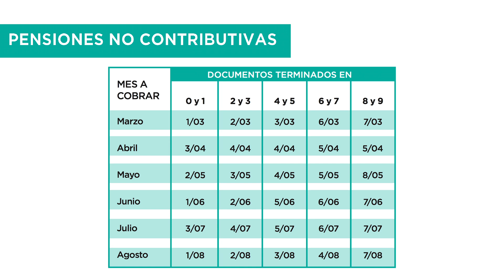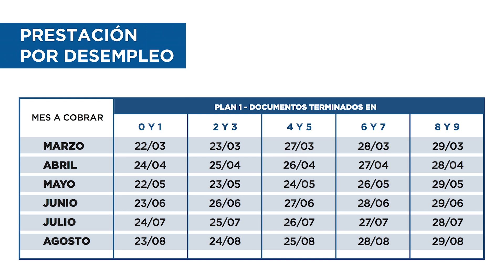Calendario de Pagos Marzo - Agosto 2017